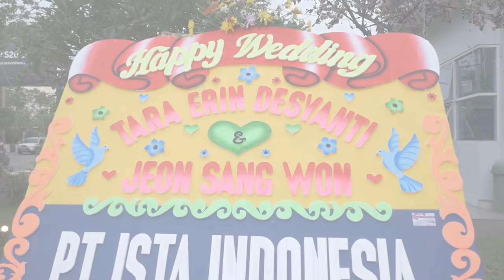Orang Korea Menikah dengan ADAT BANJAR INDONESIA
Di tanggal yang cantik 22-02-20 Kami, pasangan Korea-Indonesia resmi melangsungkan pernikahan~!!
Terimakasih kepada seluruh tamu undangan atas kehadiran dan doa restunya, terus kita juga mau ucapin terimakasih kepada seluruh pihak yang telah berpartisipasi dalam membantu acara persiapan akad sampai dengan resepsi~♥

Nahh untuk berbagi kebahagiaan, TaraWoni Tv pengen kasih giveaway nih untuk 20 penonton setia!

2. Follow IG @taraerind & @jameski92

*Ongkir ditanggung pemenang

Saranghae All˜˜♥

- video has been provided by @djingga.photography-